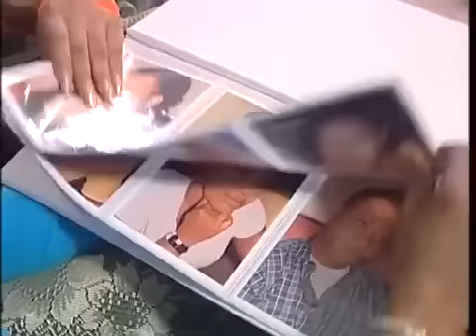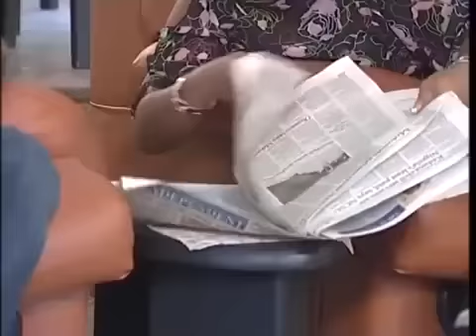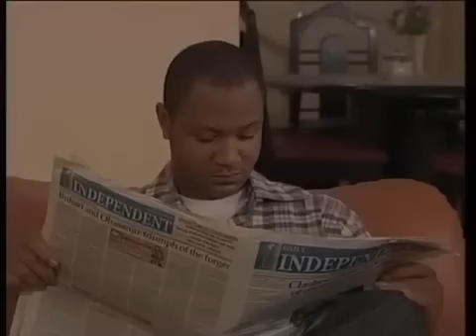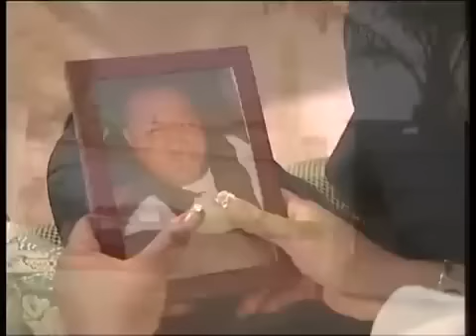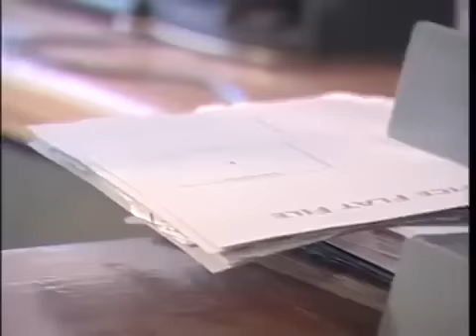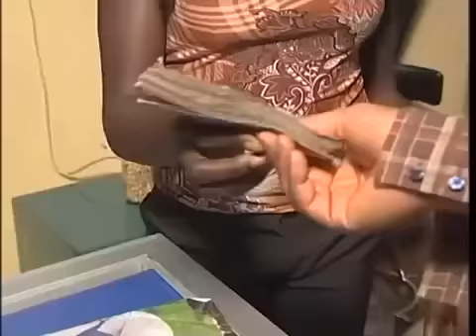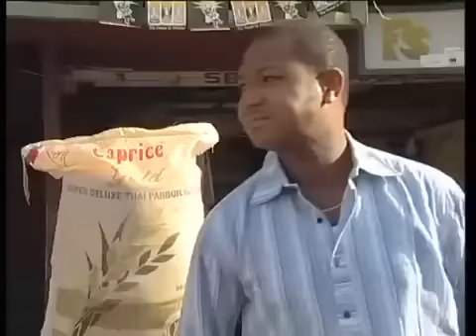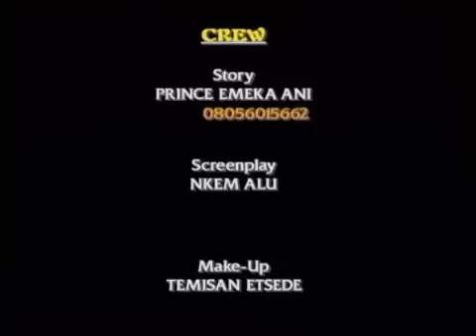My Son Must Will Never Marry From The City ( PATIENCE OZOKWOR, RITA DOMINIC) AFRICAN MOVIES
Dora assisted Dan to get financially Balanced, hoping to get married to him someday only to realize that his mother has brought another lady for him to marry , where was this lady when was helping Dan? watch and see how the drama unfolds.

Starring: Muna Obiekwe, Rita Dominic, Patience Ozokwor